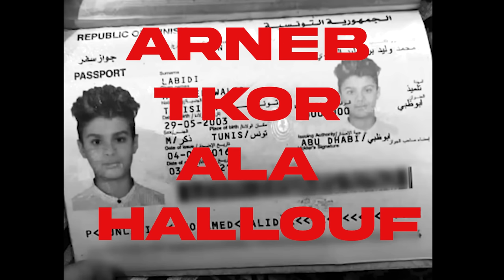Mouka - Arneb tkor 3al 7alouf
Rec & Mix by Kazeed (@kazeeddouiri)